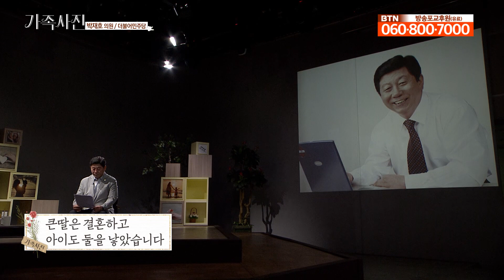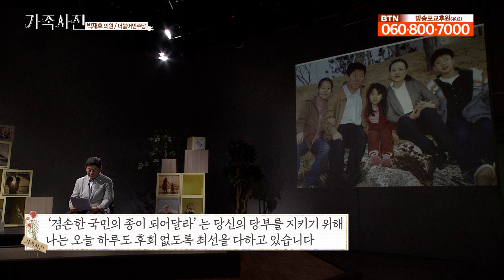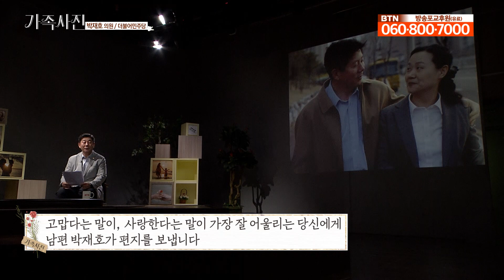정치인의 아내로 많이 힘들었을 당신.. 당신의 응원이 언제나 내 곁에 있음을 느낍니다. 국민의 종 되라는 그 약속 위해 오늘도 나는 달립니다 - 국회의원 박재호 [가족사진 9화]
대한민국을 움직이는 오피니언 리더들의 삶의 이야기와 가족에 대한 고마움을 전하는 「가족사진」

01:27 국회의원 되는 것을 못 보고 간 아내
04:46 나는 당신을 믿습니다.
08:29 세상을 바꾸고 싶었던 어린 날
17:26 나의 달과 별 아내에게 쓰는 편지
23:03 핸드폰 번호가 적힌 명함
33:07 나의 의정활동은 몇 점?